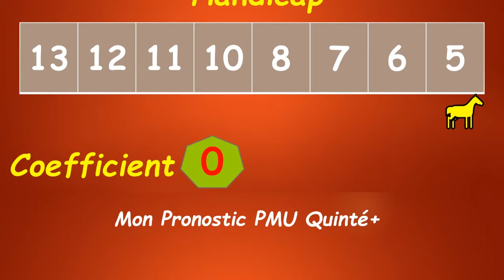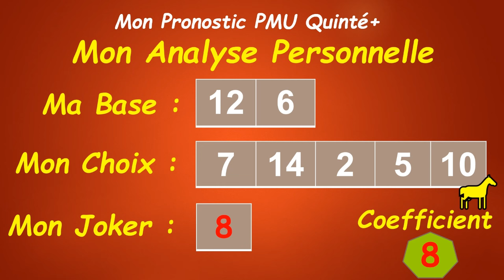Mon Pronostic Chance Quinté+ Dimanche 19 Mai 2024 - GRAND STEEPLE-CHASE DE PARIS - Auteuil